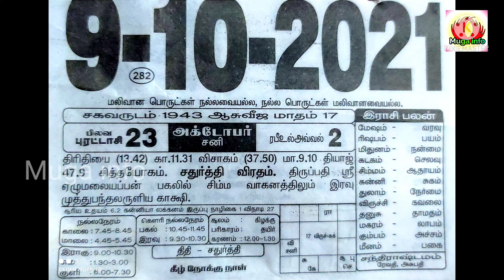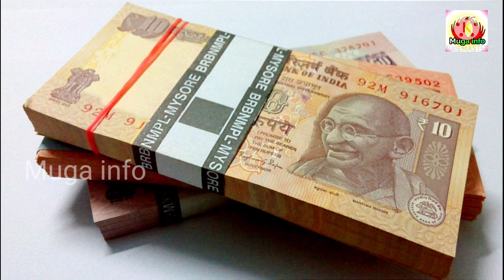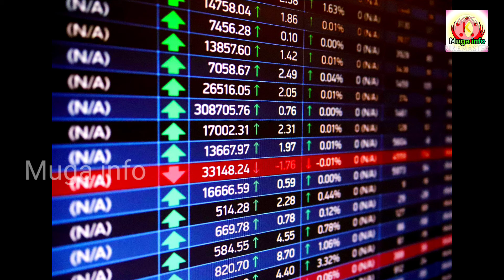09-10-2021 சனி | இன்று சுதந்திர தினம்....? எந்த நாடு | October 9 | Muga info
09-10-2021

சனி

இன்று

Content
My own  content
Any enquiry contact
My business ID

Muga info /muga Info